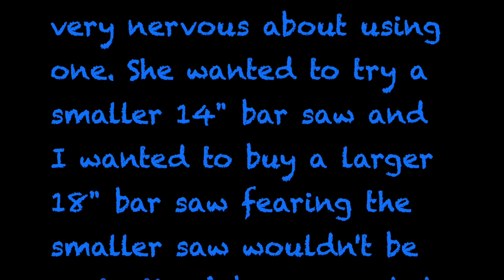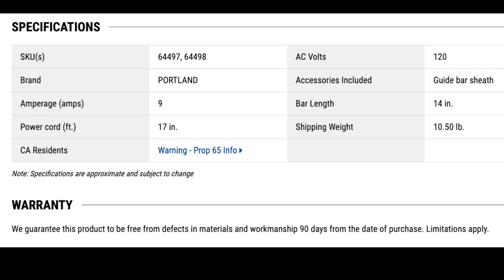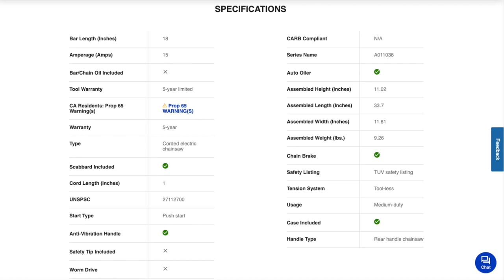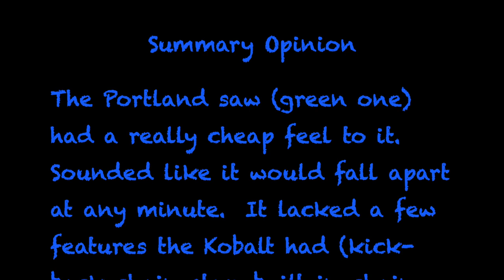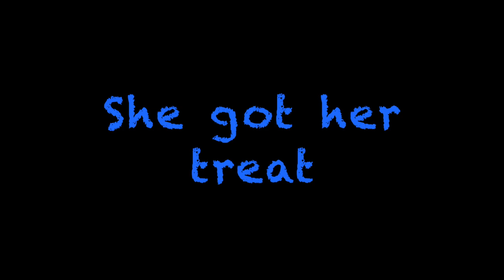Electric Chainsaw Review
This video is comparing a cheap chainsaw to a cheaper chainsaw.

NOTE:
A better comparison would have been the HF Bauer 20112E-B 16” Chainsaw.  Jo wanted a smaller saw so that was why we went with the 14” Saw.

Or, just leave a note or question in the comments.

KOBALT ELECTRIC CHAINSAW